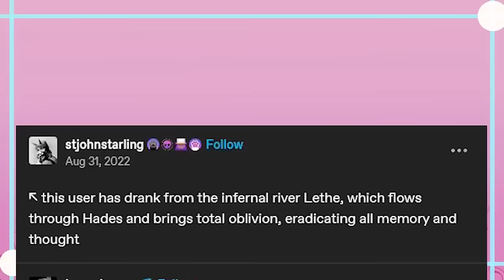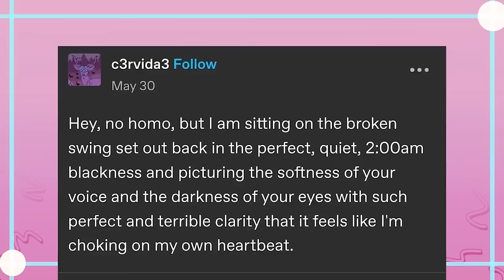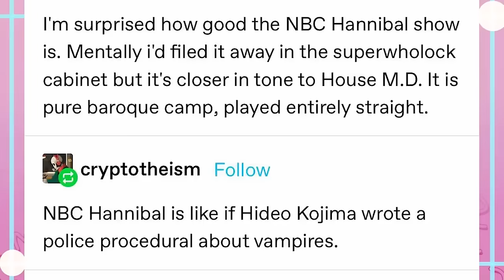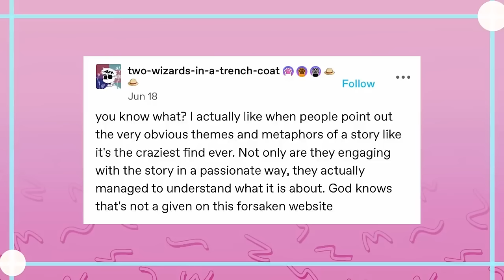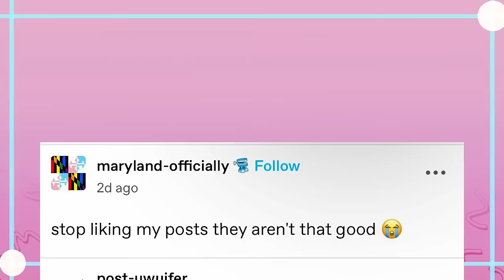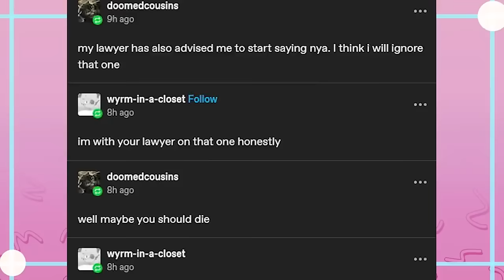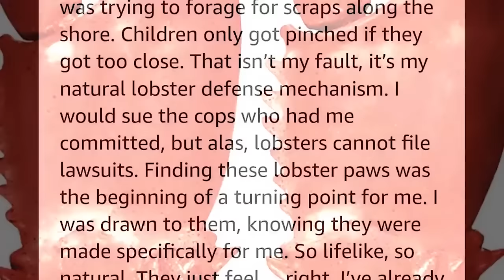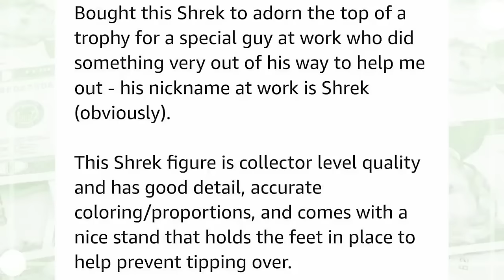It Came From Tumblr #181 | Binge Compilation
Snag The Cyana Plush and You Will Live Your Dreams